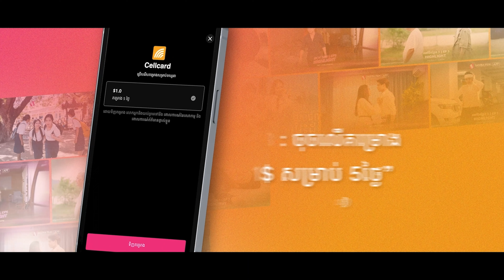រឿង សិស្សច្បង សិស្សប្អូន (Special EP. 1) - Sastra Film App | ភ្ជាប់ជាមួយគណនីគោល Cellcard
អ្នក single single អាចប្រើយុទ្ធសាស្ត្រតាមគូនេះបាន 😁🤣

ទស្សនារឿង សិស្សច្បង សិស្សប្អូន - Senior and Junior ដែលមាននៅលើកម្មវិធី Sastra Film App ដោយចំណាយត្រឹមតែ $1 ជាមួយគណនីគោល Cellcard 😍

សប្បាយឥតដែនកំណត់ សប្បាយជាមួយសែលកាត និង Sastra Film App 🥳🤩

⚽️ ក្រុមហ៊ុនសែលកាត ជាដៃគូចលនូបត្ថម្ភផ្ដាច់មុខលើទូរគមនាគមន៍នៃព្រឹត្តិការណ៍ស៊ីហ្គេម លើកទី32 និងអាស៊ានប៉ារ៉ាហ្គេម លើកទី12 ឆ្នាំ2023
⚽️ ក្រុមហ៊ុនសែលកាត ជាផ្នែកមួយនៃរ៉ូយ៉ាល់គ្រុប